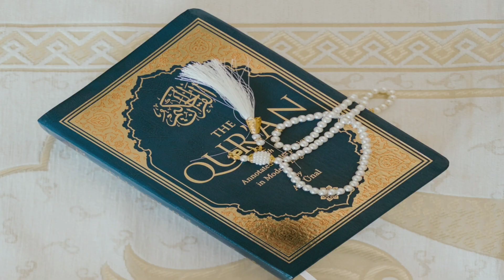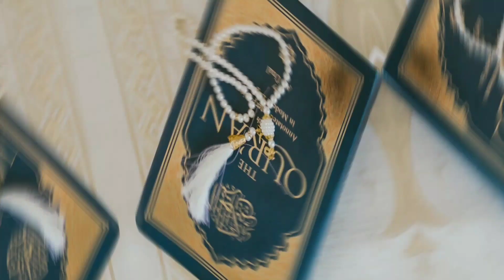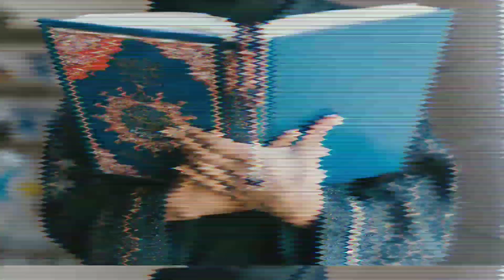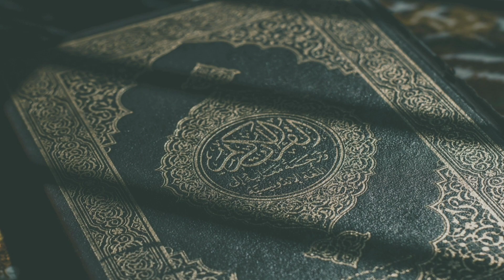তরিকত পন্থিদের লোক সংখ্যা কম কেন|তরিকত পন্থীরা কি ভন্ড| Tariqat hypocrites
Welcome
My channel
Real Truth

Real truth, Marefat, marifat, Sufism, Sufism bd, spiritual, religion, muslim, Islam, গুপ্ত রহস্য, হাদিস, kuran,আল্লাহ, কুরআন,dayar nabi,বাংলা ওয়াজ, rasul,Islamic mahefil,

বন্ধুরা এই ভিডিওটি থেকে আপনারা জানতে পারবেন,তরিকত পন্থী কি ভন্ড. এছাড়া জানতে পারবেন তরিকত পন্থী দলের লোক সংখ্যা কম কেন.

Friends, you can find out from this video, what is a false religion.  You will also find out why the number of people in the pro-Tarikat group is less.